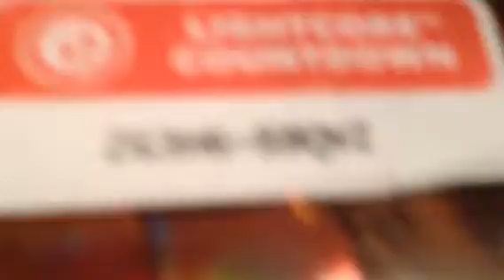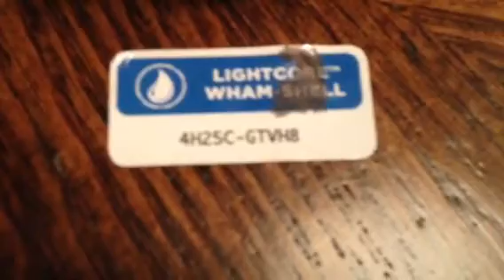LC. Wham-Shell and LC. Countdown Mobile Codes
This is a very short video telling people the 2 LightCore characters released for Skylanders SWAP Force Wave 3!!! These codes can be used for: Skylanders Lost Islands, Skylanders Cloud Patrol, Skylanders BattleGrounds and Skylanders Collection Vault!!!